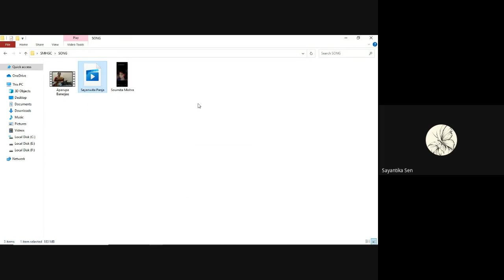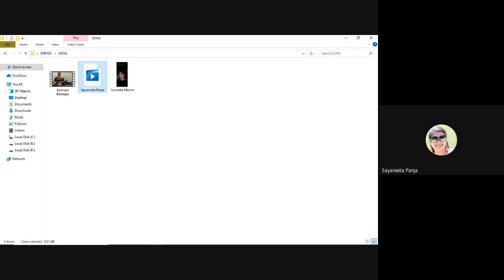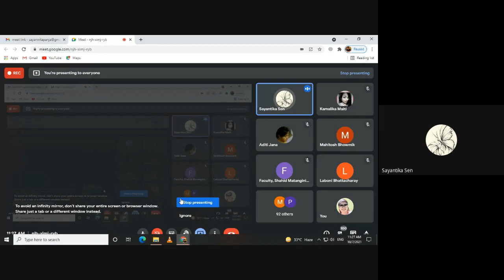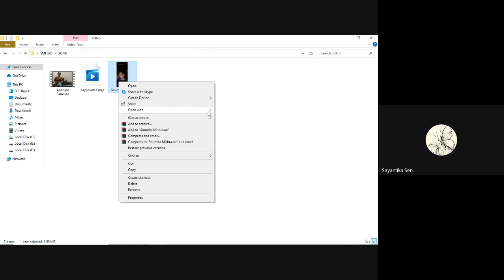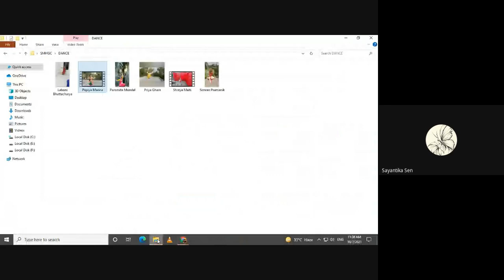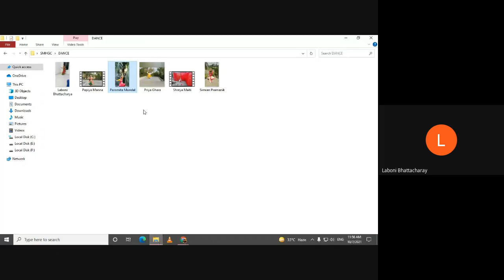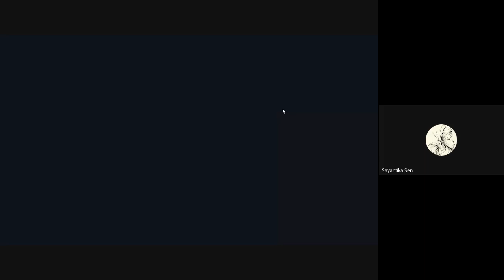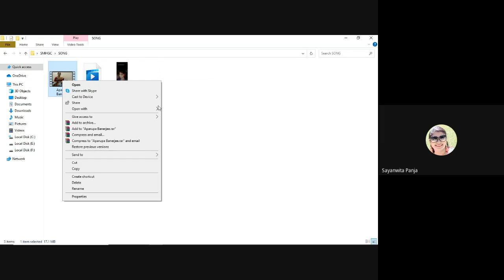Sharodia Utsav 2021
The Cultural Committee of SHAHID MATANGINI HAZRA GOVT.GENERAL DEGREE COLLEGE FOR WOMEN, Purba Medinipur, organised Sharodia Utsav 2021 virtually.Students and faculty members of the college enthusiastically participated in the online event.
From behalf of the Principal and the entire team of  SMHGGDCW, we wish all of our viewers a happy and festive Durga Pujo (2021)
# Shahid Mtangini Hazra Govt.General Degree College for Women